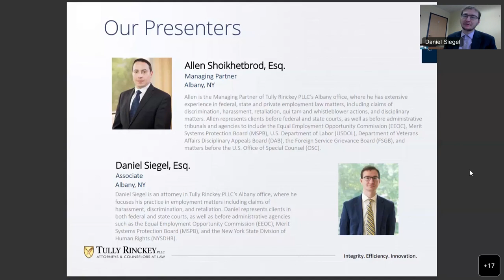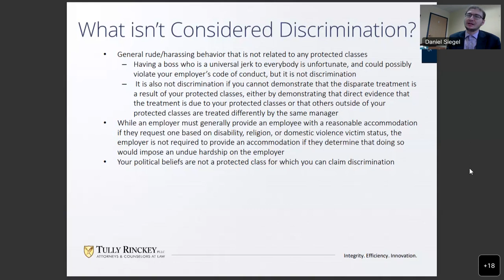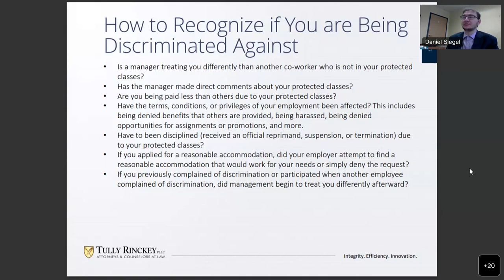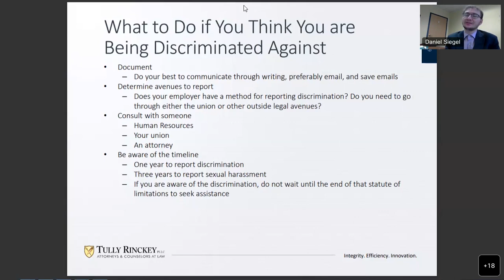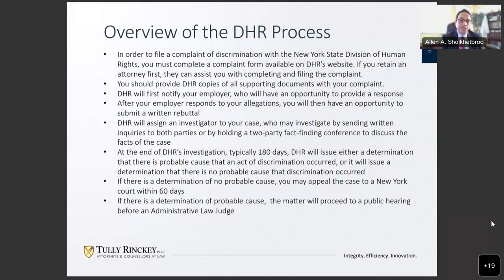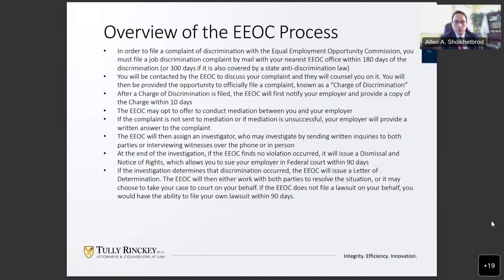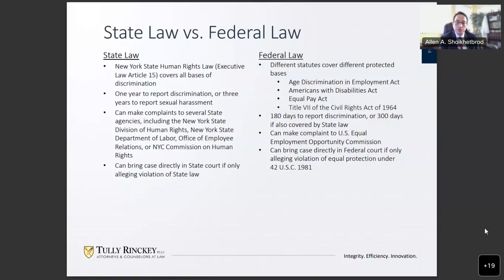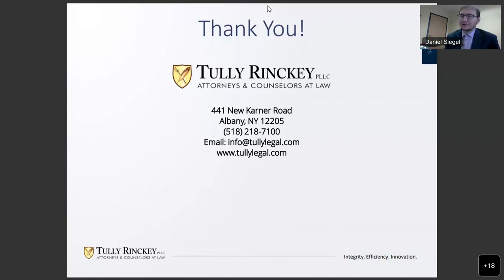Legal Protections Against Discrimination in the Workforce under New York State Law​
Are you facing workforce discrimination and unsure of your rights or next steps?  In this webinar Tully Rinckey Managing Partner Allen Shoikhetbrod and Associate Daniel Siegel will provide an overview of the New York State laws that protect you from discrimination in the workforce.  This webinar provides practical insights and actionable tips for individuals dealing with workforce discrimination in New York State.

In New York, workforce discrimination cases are often decided based on the actions of the employer and employee. Courts consider various factors when determining the outcome of cases like yours. Join us as we explore the key elements that can influence your case and how to best prepare to protect your rights.

Topics Include:
- What is discrimination? What isn’t considered discrimination?
- What are protected classes?
- How to recognize if you are being discriminated against
- Safeguards for employees undergoing workplace discrimination, including protections provided by employers
- What to do if you think you are being discriminated against
- Overview of the DHR and EEOC processes

If you're an employee in New York, and you're dealing with workforce issues, this webinar will provide the expert professional knowledge you need.

For more information about our Employment practice at Tully Rinckey PLLC,